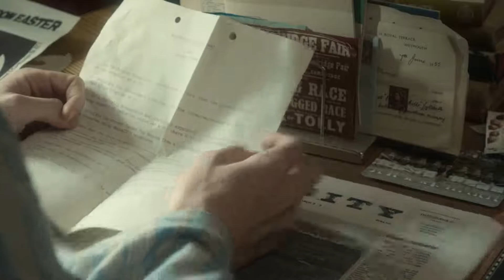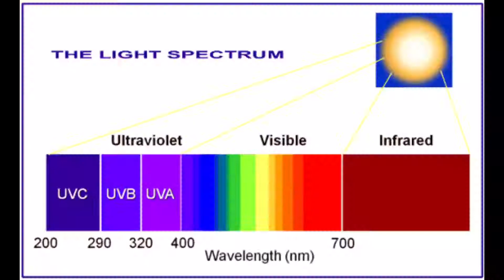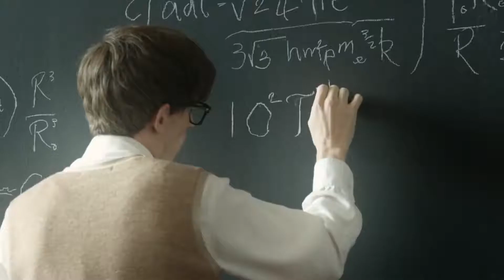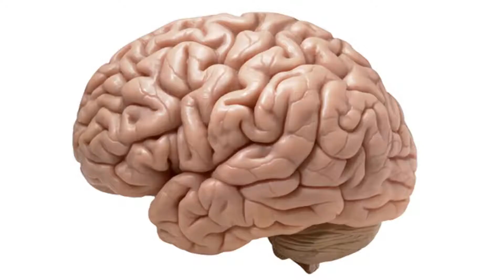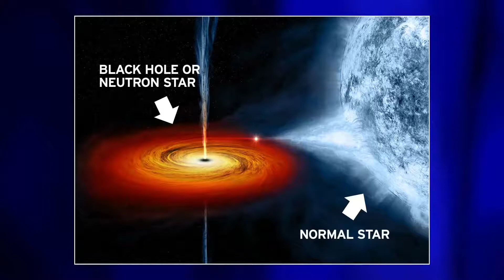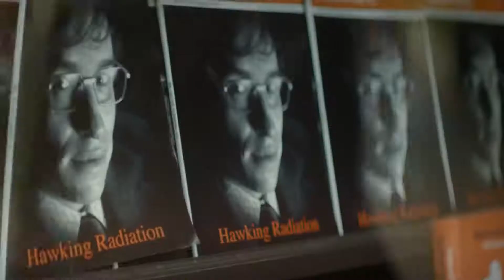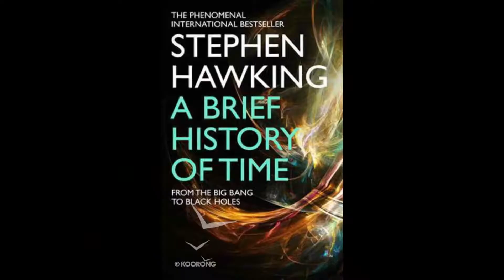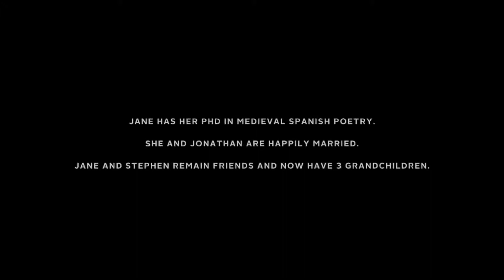The Theory of Everything (2014) Film Explained in Hindi_Urdu _ Emotional Stephen Hawking हिन्दी.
The Theory of Everything 2014 Netflix Emotional Movie explained in Hindi Urdu. The American Romance Drama film “The Theory of Everything” story summarized with full ending in हिन्दी explanation. Plot revolves around a world very famous astrophysics scientist “Stephen Hawking”. We see his complete life in a flashback of how he got married and which science experiment he is working on. During Hawking early research journey, motor neuron disease becomes a problem in his doctoral life, due to which he cannot speak nor walk. But still he does not give up and presents his theory on the black hole. Finally all theories are accepted by other fellow physicists and scientists. Apart from this, we also see a happy relationship between Hawking and his wife. It is drama biographical romantic film. This story is about a compassionate and inspiring look at an extraordinary life of Hawking, and it gives us soothing.

Credits:
Images and footage Source: Universal Pictures and Focus Features
Director: James Marsh
Producer: Tim Bevan
IMDb: 7.7/10-
Writer: Marco Bonfanti